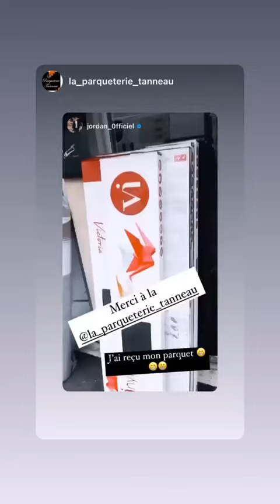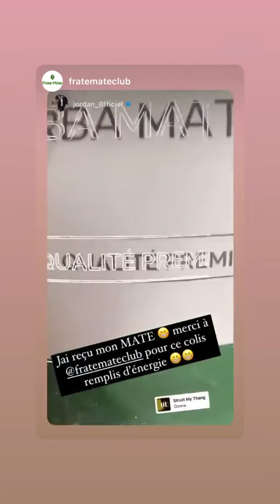JORDAN - 26 Mars 2021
Les amis on se retrouve pour mon vlog du 26 Mars 2021 sur notre chaine - Pour retrouver tous mes vlogs direction ma playlist